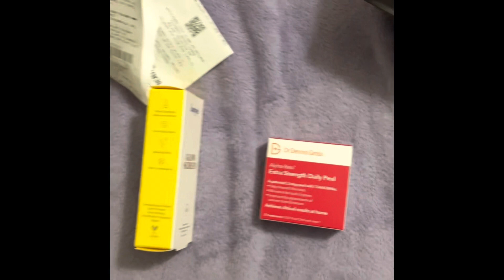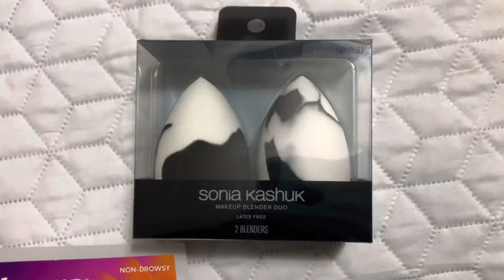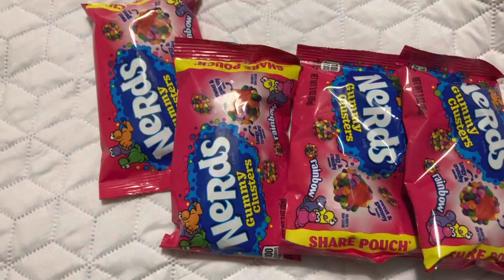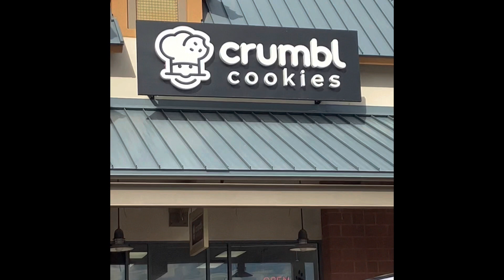VLOGMAS DAY 3-6 | shopping + AZ activities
Songs: for love by Jeff kaale, Snowy Stroll Down Mainstreet by Adam Christgau

Nicole xx